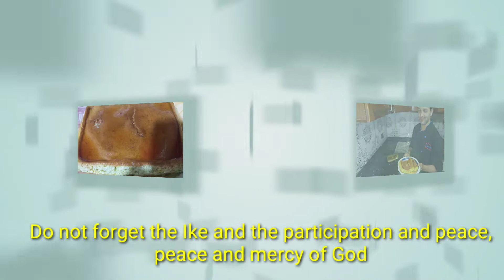creme caramel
السلام عليكم أحبائي المشاهدين قناة الحلويات تتمنى
 لكم صحة جيدة وتتمنى أن تدعمو قناتها ليصلكم الجديد وتواصل مسيرتها في القناة وشكرآ لكم
Peace be upon you, my beloved viewers. The sweets channel wishes you good health and hopes that you will support its channel to receive you new and continue its
career in the channel and thank you